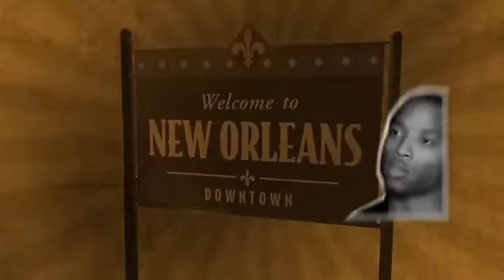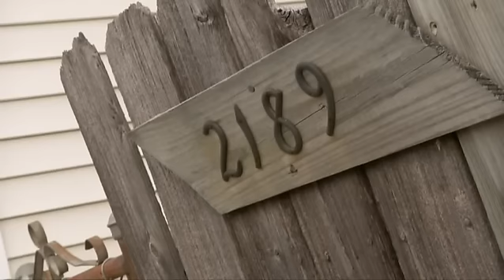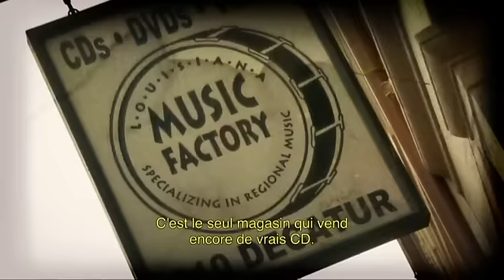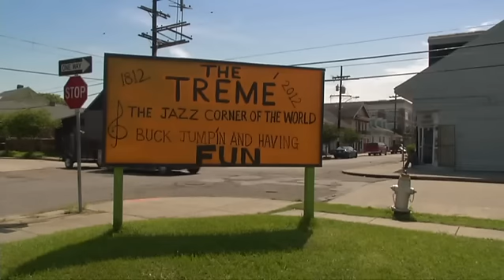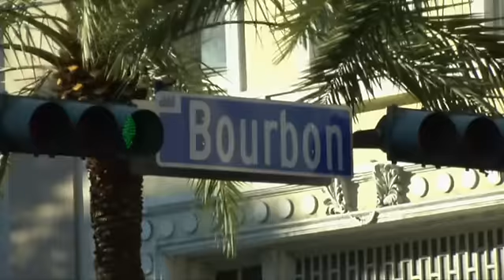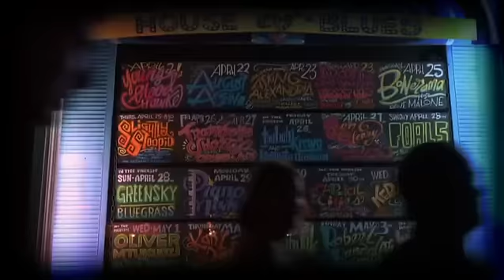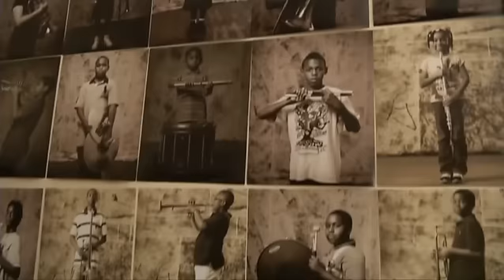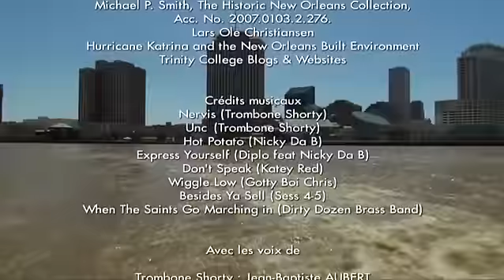Nouvelle Orléans : Street Jazz et Dirty Rap - Documentaire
« C’est ça le truc, avec la Nouvelle-Orléans : il y a quelqu’un de connu qui a vécu dans chaque pâté de maisons, quelqu’un qui t’a influencé d’une manière ou d’une autre. La musique a toujours été le moteur de la culture de la Nouvelle-Orléans. Et elle le sera toujours ». Ainsi devise nonchalamment Kevin Harris, le saxophoniste du prestigieux Dirty Dozen Brass Band, tandis que son collègue trompettiste Gregory Davis conduit une confortable Toyota dans les rues de la ville.

Pour son portrait en 50 minutes de l’une des cités les plus musicales au monde, Samuel Petit a choisi deux fils conducteurs, ce duo de témoins débonnaires et le DJ de bounce music Rusty Lazer, et un fil marcheur, le populaire Trombone Shorty, visiblement plus à l’aise à pied qu’au volant. Des trois, le plus étonnant est sans doute Rusty. C’est lui, en tout cas, qui donne au documentaire des airs buissonniers, voire un parfum d’inédit : quand les autres poussent les portes d’institutions comme le House of Blues ou le Tipitina’s, ce dernier entrouvre celles du Fusion ou du Siberia Club, des lieux qu’aucun guide de voyage – sauf s’il est explicitement destiné à un lectorat gay – ne penserait à conseiller. Le spectateur y découvre des scènes inattendues, où danseurs et danseuses en sueur plaquent leurs mains au sol pour tendre vers les projecteurs un postérieur pris de convulsions, ainsi que des rappeurs rarement vus ailleurs : Nicky Da B, Katey Red…

A la sortie, la caméra reprend sa balade en roue libre dans un monde débordant de cuivres incandescents, d’embrassades chaleureuses et de plats épicés. Voilà pour l'une des facettes d’une ville qui connaît également par endroits une misère sans nom et des divisions entre communautés : les épisodes de la troisième et ultime saison de  l’addictive série Treme, programmés la même soirée, compléteront utilement le tableau.

Nouvelle-Orléans, street jazz et dirty rap, un documentaire de Samuel Petit (Supermouche Productions)
Diffusion : France Ô, le 10 janvier à 23h40